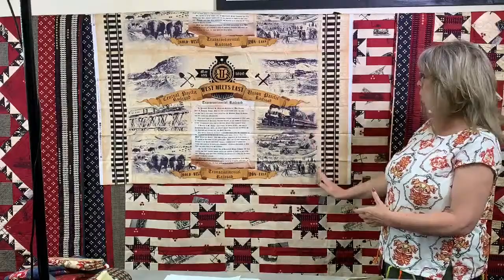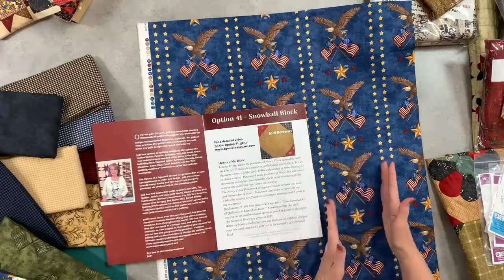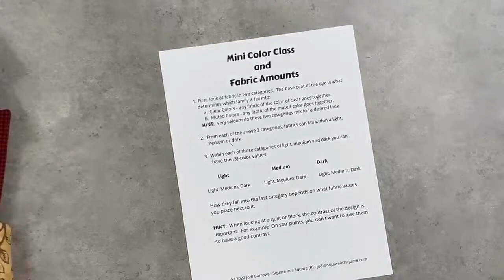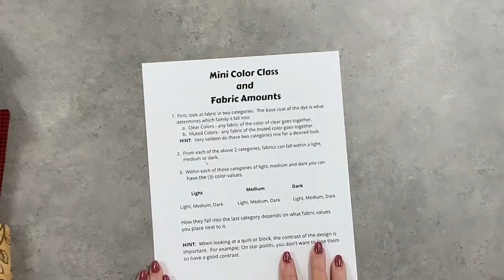Mini-course on Color & Fabric Amounts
Jodi Barrows will teach on using colors in your quilt along with basic knowledge on fabric amounts.  Plus...see demonstration on the Square in a Square technique